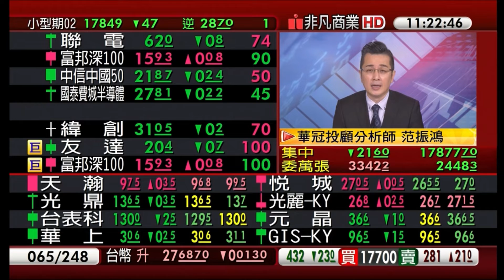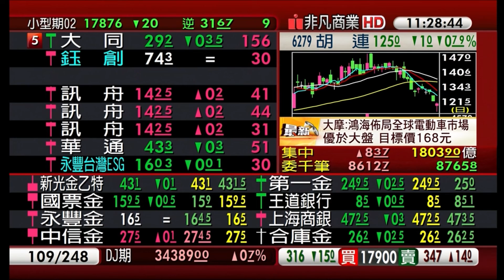范振鴻2022/1/24【非凡搶先報】電話連線 海豚​​​​​​​​​​​​​​​​​​​​​​​​​​​​​​​​​​​​​​​​​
NO34海豚交易室筆記索取贈送
只要輸入手機即可  簡訊  收到交易室筆記重點推薦檔案

★有任何問題、想知道更多投資訊息歡迎加入:
海豚交易室LINE群組▼